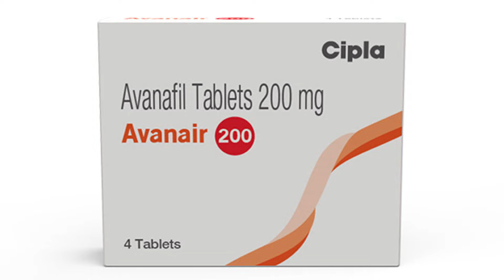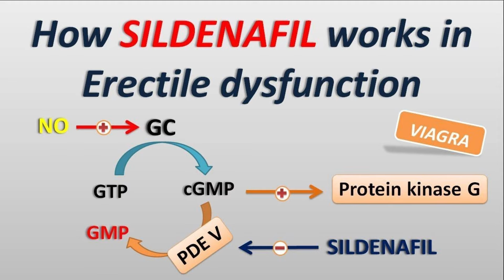Avanafil || LOVE SHOOT / SEX SHOOT // सेक्स पावर गोली। // FAST ACTING MEDICINE || Dr Kumar education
Avanafil is used to treat men who have
erectile dysfunction (also called sexual
impotence). Avanafil belongs to a group of
medicines called phosphodiesterase 5
(PDE5) inhibitors. These medicines prevent
an enzyme called phosphodiesterase type-
5 from working too quickly.